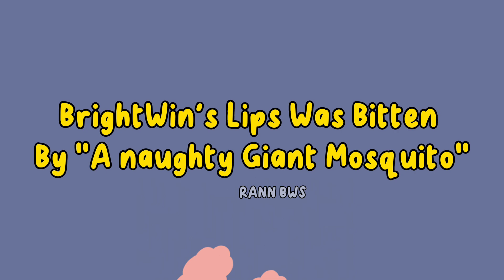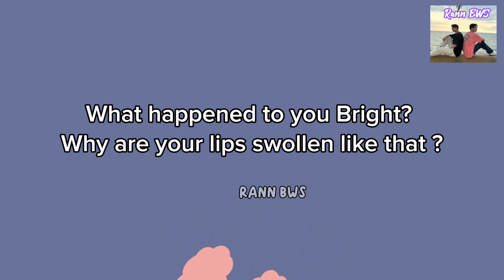Naughty Giant Mosquitoes Bit BRIGHTWIN's Lips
As usual, Moment BrightWin appeared with swollen lips before lDR. It looks like they were bitten by a naughty mosquito on their lips